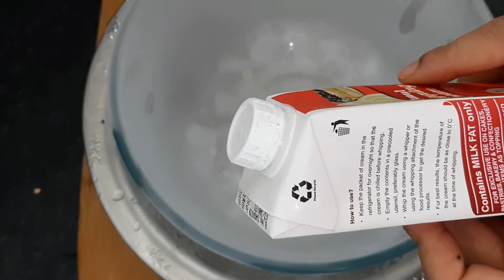Mango ice cream Recipe in Hindi | only 3 Ingredients | मेंगो आइसक्रीम बनाने की आसान और सही विधी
Hello Friend,

We make traditional and easy dishes. Neha's Indian Cuisines recipes are very simple and the ingredients are easily available in all Indian kitchens.

Ingredients
1 cup whipping cream
1/2 cup candensed  milk
mango puree

Follow our recipes to cook food yourself the authentic Indian cuisines.

to get quick notifications from us.

Enjoy Cooking!!!